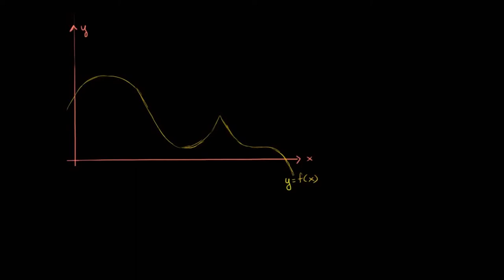Yerel Maksimum ve Minimum (Ekstremum) Noktaları Bulmak (birinci türev testi) (Matematik)